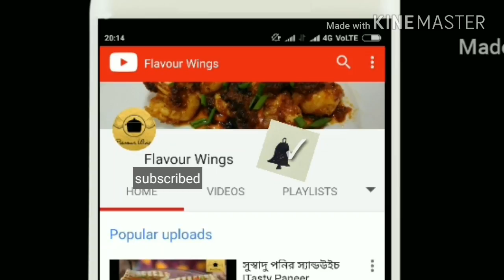Poila Baisakh Thali I নব বর্ষের স্পেশাল রেসিপি I Flavour Wings I বৈশাখী রেসিপি ২০১৮ I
নব বর্ষের স্পেশাল রেসিপি আপনাদের সকলের জন্যে I  নতুন বছর সবার খুব ভালো কাটুক I লুচি বাঙালিদেড় প্রিয় তাই আজ লুচির সহযোগে খাবার মতো কিছু স্পেশাল মেনু ( দই পনির , আলুর দম , ছোলার ডাল ) নেয়া হাজির আমি আপনাদের জন্যে I সকল বন্ধুদের কাছে রিকোয়েস্ট রেসিপিএস গুলো ট্রাই করে দেখুন অসাধারণ খেতে I খুব চটজলদি বানিয়া আপনার প্রিয় মানুষ দেড় ক খুশি করে দিতে পারবেন I সকল ক আমার আন্তরিক শুভেচ্ছা I